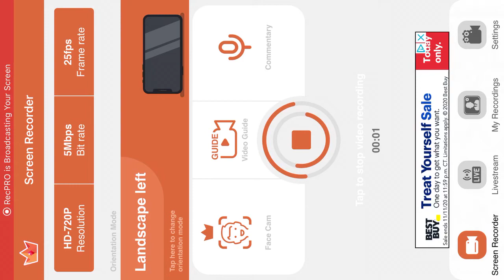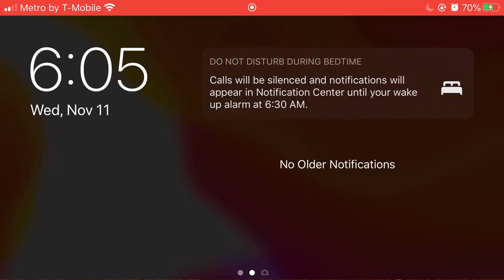a broad wing sandwrath